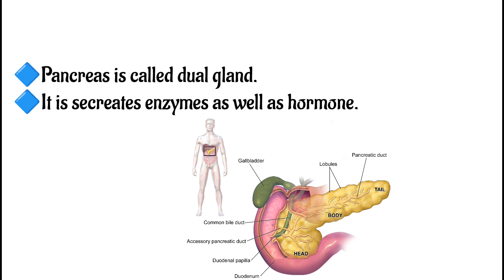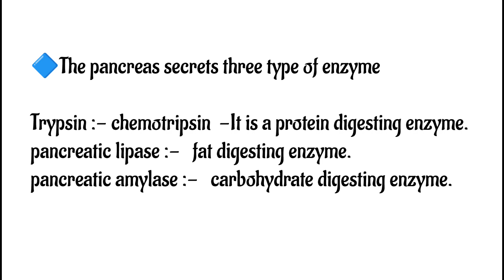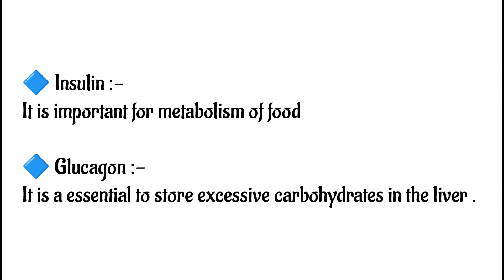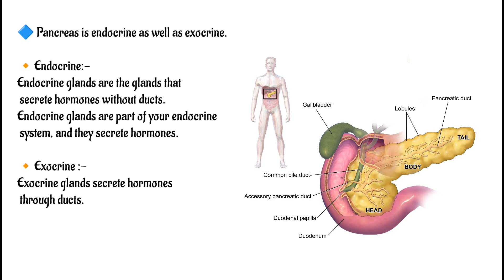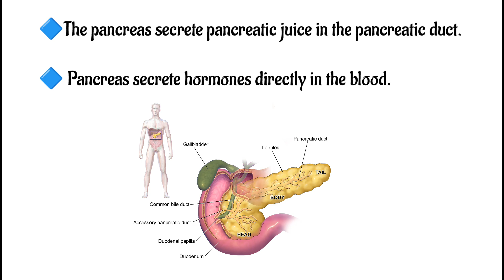Pancreas Video In hindi || Insulin || Functions || Structure || Medical Education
Pancreas Video In hindi || Insulin || Functions || Structure

Description

The mechanism of breathing involves two main processes: inspiration and expiration. Inspiration occurs when the diaphragm and the external intercostal muscles contract. Expiration occurs when the diaphragm and the intercostal muscles relax. What is mechanisms of breathing inspiration and expiration? The processes of inspiration (breathing in) and expiration (breathing out) are vital for providing oxygen to tissues and removing carbon dioxide from the body. Inspiration occurs via active contraction of muscles – such as the diaphragm – whereas expiration tends to be passive, unless it is forced. What is the mechanism of inspiration and expiration? Inspiration occurs when the diaphragm and the external intercostal muscles contract. Expiration occurs when the diaphragm and the intercostal muscles relax. The contraction or relaxation of muscles around the lungs changes the entire volume of air inside the lungs, and so does the pressure. What is the mechanics of breathing? Ventilation, or breathing, is the movement of air through the conducting passages between the atmosphere and the lungs. The air moves through the passages because of pressure gradients that are produced by contraction of the diaphragm and thoracic muscles. What is breathing with diagram explain inspiration and expiration? Inspiration : This increase in size decreases the internal air pressure and so air from the outside (at a now higher pressure that inside the thorax) rushes into the lungs to equalise the pressures. Expiration : When we exhale the diaphragm and intercostal muscles relax and return to their resting positions. respiratory system breathing animation respiratory system animation mechanism of breathing animation mechanism of breathing class 11 respiratory system 3d animation breathing mechanism inspiration and expiration of lungs ani... respiratory system 3d mechanics of breathing mechanism of respiration breathing mechanism animation mechanism of breathing class 11 ani... breathing respiration inhalation and exhalation process respiratory system anatomy and phys... anatomy of respiratory system inhalation and exhalation animation mechanism of respiration physiology human respiratory system mechanism of breathing physiology mechanism of inspiration and expirati... respiration animation respiratory system anatomy biology animation human respiratory system animation inspiration and expiration mechanism of respiration in human b... mechanism of respiratory system respiration system biology 3d animation breathing anatomy cellular respiration animation diaphragm breathing animation external intercostal muscles animation gas exchange in the lungs animation lungs breathing animation mechanism of breathing 3d animation muscle contraction mechanism anim... respiratory system in human body the respiratory system accessory muscle breathing alveolar gas exchange anatomy lungs anatomy of lung anatomy of the respiratory system thank you ! Lungs HumanLungs WorkingOfLungs RespiratorySystem Respiration How do lungs work? working of lungs working of human lungs human lungs structure bronchioles alveoli alveolus trachea lungs bisection lungs function lungs structure Mechanism of breathing flow chart

Physical Education, sports, physical test, written test, entrance exam, nis, nsnis, sports authority of india, sai, lnipe, lncpe, lnipe gwalior, punjab university, igipess, igi, indira gandhi institute of physical education and sports sciences, laxmibai national institute of physical education, laxmibai national college of physical education, anatomy and physiology, nis diploma in sports coaching, nis 6 weeks certificate in sports coaching, muscular system, kinasiology and biomechanics